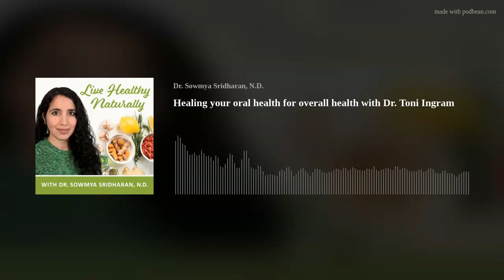Healing your oral health for overall health with Dr. Toni Ingram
Did you know that healthy teeth make a healthy body?
Have you ever heard of holistic dentistry before?
If you didn't and haven't heard about it then tune in and get ready for the information that you would you hear because, in this episode, we invited someone who has learned the importance of natural medicine and how it affects our overall health. She will share her expertise and answer many concerns that will help you understand on dental medicine, oral practices, and many more.

03:15 - 06:09 - What is holistic dentistry?06:09 - 07:09 - Germ Theory07:12 - 09:00 | 11:02 - 17:31 - How Dr. Ingram got into Holistic Dentistry19:16 - 23:35 - What are the bad effects of fluoride23:35 - 24:45 - What are the alternatives instead of using fluoride24:45 - 30:50 - What should people look for and not look for in a toothpaste30:50 - 35:09 - What are the common myths about taking care of your oral health35:09 - 40:59 - What are the best toothbrushes to use41:00 - 42:08 - What steps to take in order to start a healthy oral journey42:08 - 44:45 - How to prevent gum diseases.44:46 - 59:14 - When is it necessary to visit a dentist59:14 - What's Dr. Ingram's advice to everyone to improve their oral health.